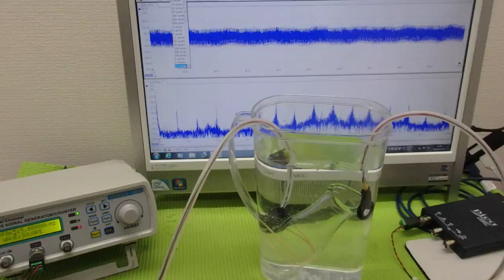‹メガヘルツ›の超音波発振制御技術 ultrasonic-labo